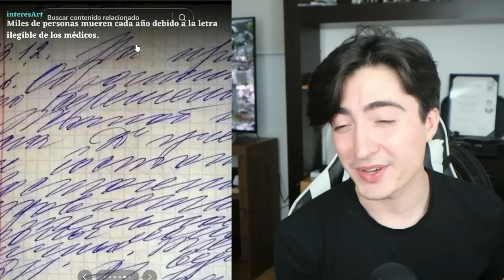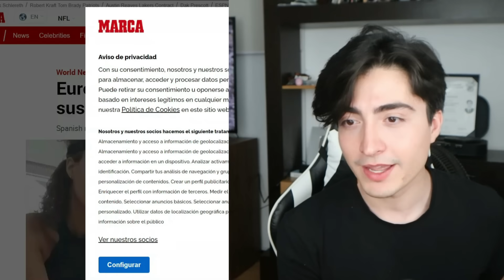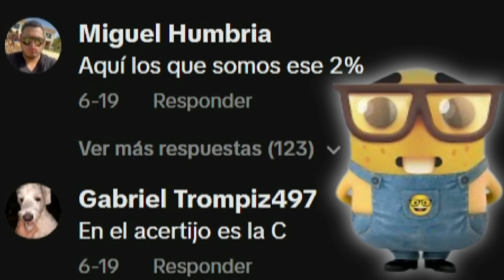Datos Curiosos Falsos de TikTok